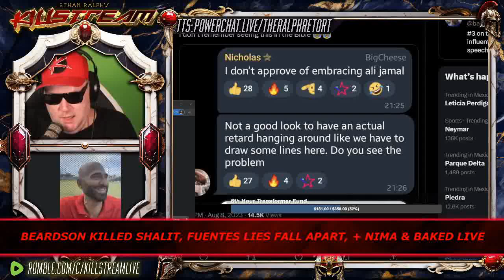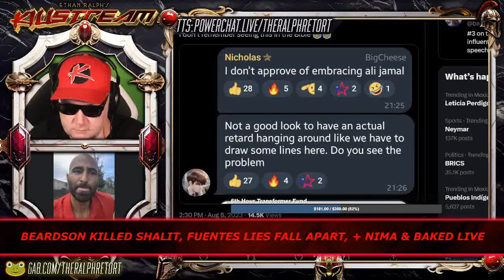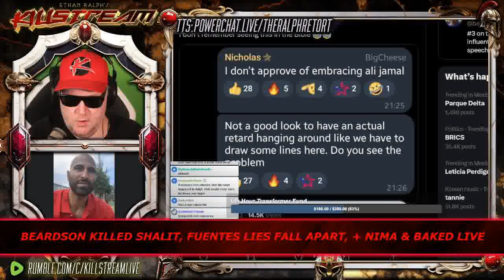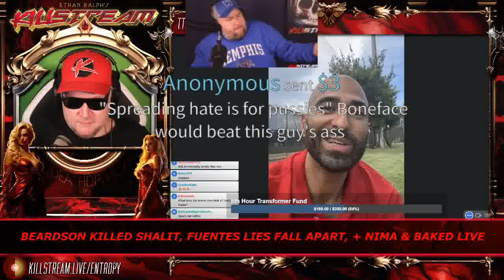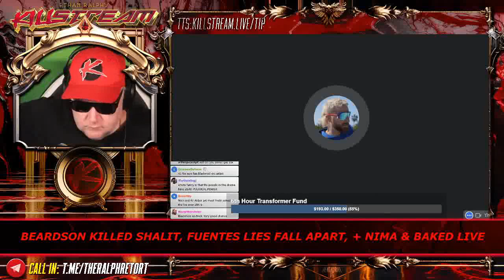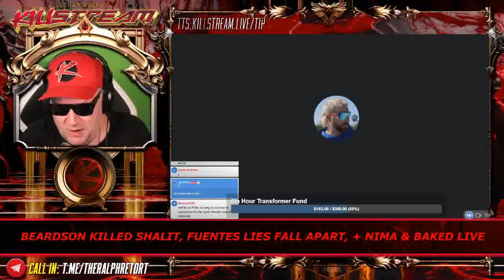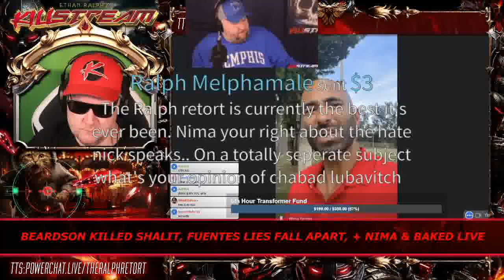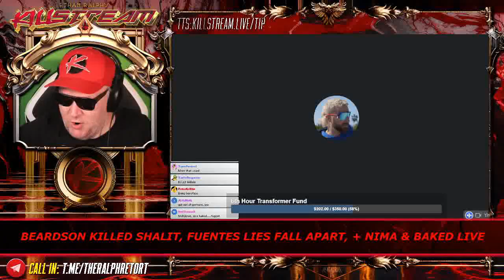Nima Yamini trashes Fuentes - Killstream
Nick Fuentes was recently a guest of the Valuetainment podcast which Nima Yamini is a host of. He comes on the Killstream to discuss his time with Fuentes.

Clip taken from:
KILLSTREAM: BEARDSON KILLED SHALIT, FUENTES LIES FALL APART, + NIMA & BAKED LIVE